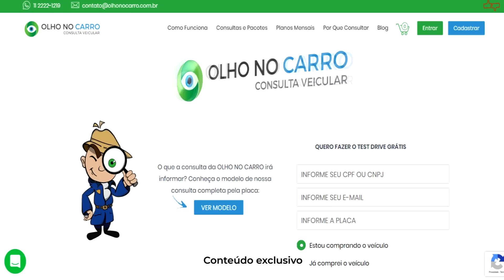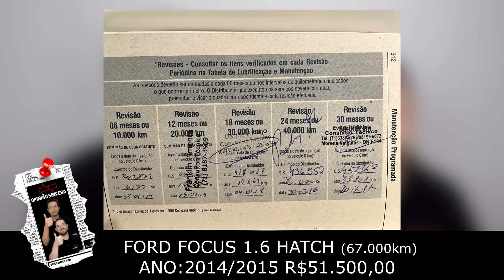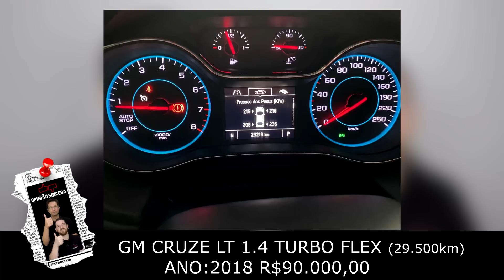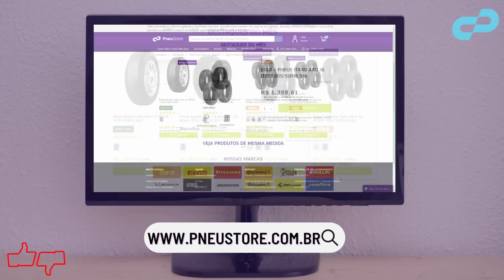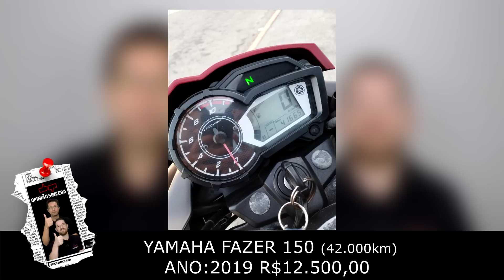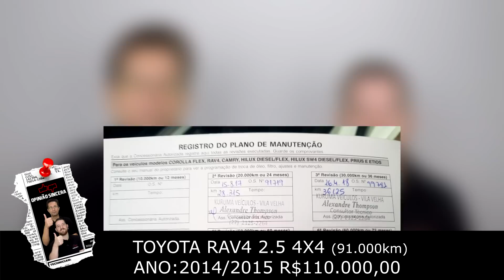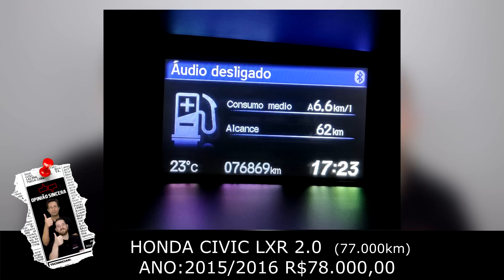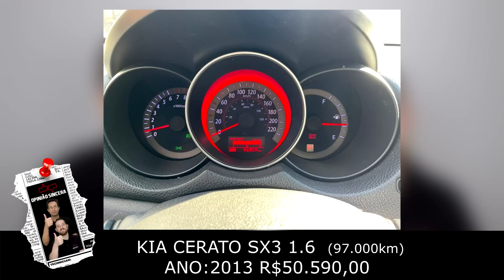Procurando carro usado barato? Várias ofertas abaixo de mercado! Classificados Opinião Sincera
Se você está em busca de um carro bom, bonito e barato então você veio ao lugar certo! Nesse vídeo selecionamos as melhores ofertas de carros usados que recebemos por e-mail! São carros abaixo da tabela FIPE e em todos eles faremos comentários sobre o consumo, manutenção, preço de peças, se vale a pena ou não comprar!
Nesse episódio teremos diversos tipos de carros, de picape, carro popular barato e até carro um pouco mais caro. Tem automóveis para todos os gostos e necessidades! Assiste até o final porque as ofertas são várias e todas elas ótimas!

Parceiros (links no primeiro comentário):
Virgola
Klaue Corretora de Seguros
Carro Favorito
Tuio Car Detail
KBB Brasil
PneuStore
SuperBike Store